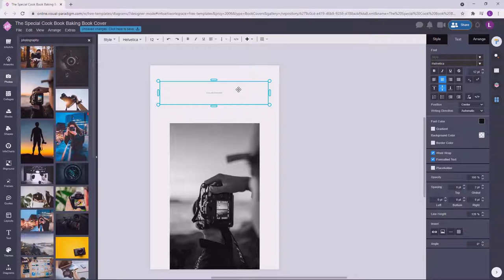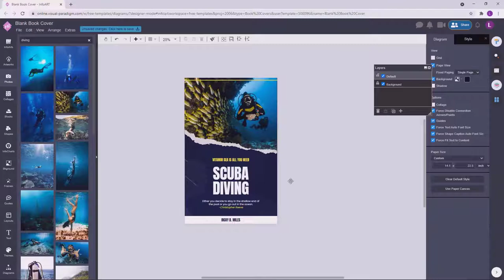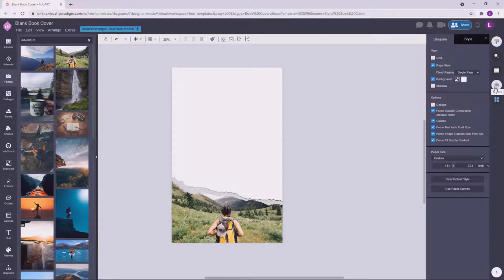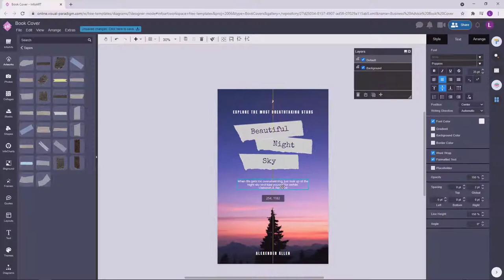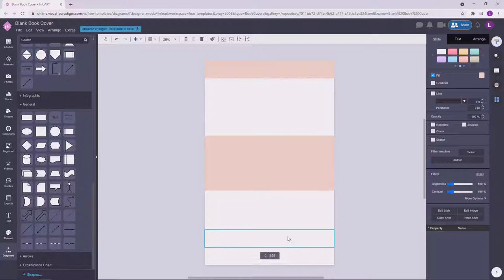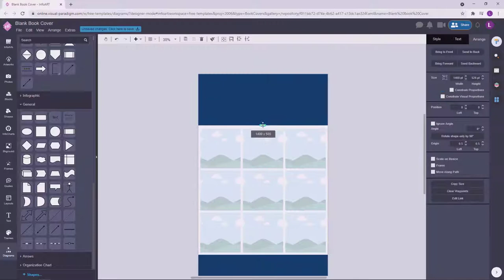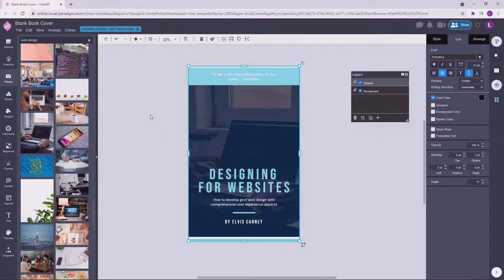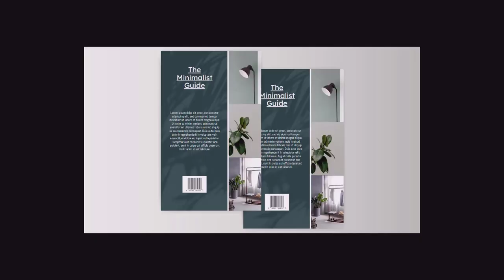Showcase of 10 Book Cover Design Ideas Vol. 2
Happy New Year to everyone! This week I would like to showcase my another 10 sample book cover designs create using VP Online. Hope you enjoy them and wish you all have a great success in 2022.